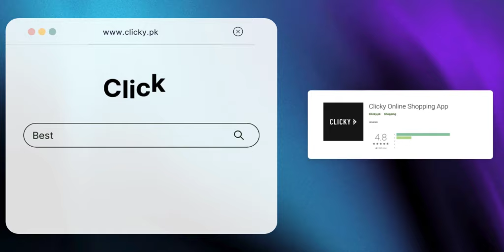The ultimate destination for online fashion shopping, offering a wide range of trendy products.